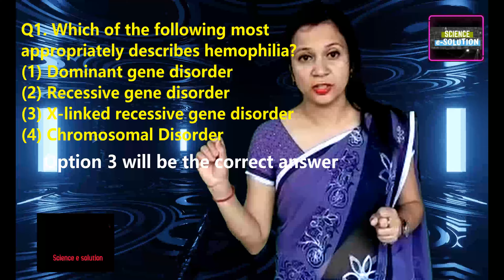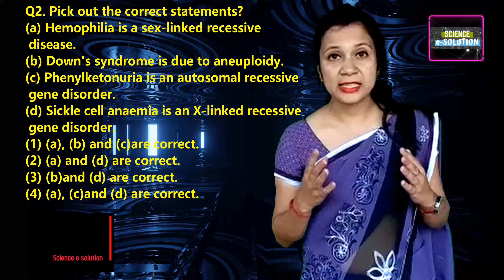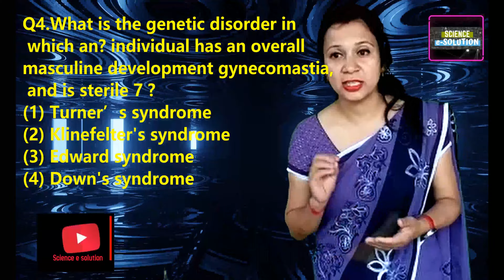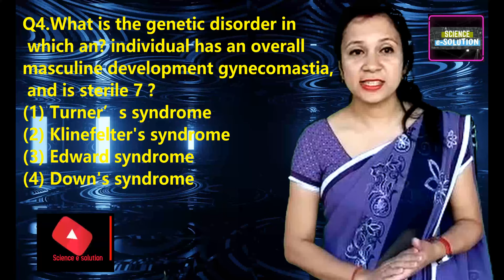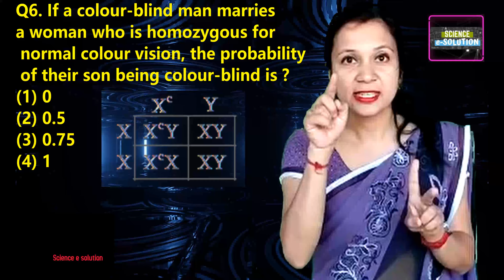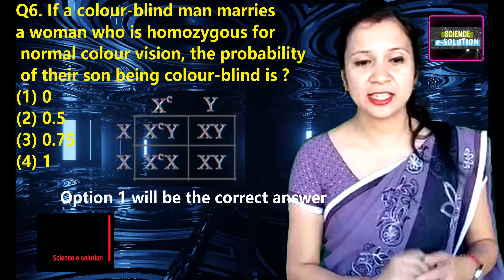NEET Exams 2021 |Genetic Disorders| Biology Previous Year Question| NEET Exams Preparation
Thank you everyone who supports Science-e- solution channel. It's an online learning platform.
NEET question analysis of 3rd part - GENETIC DISORDERS from the chapter "Principles of
Inheritance and Variation" for last 5 years i.e. 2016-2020 is done in this video.
For other Chapter wise Analysis of NEET previous year Papers.
NEET question paper Analysis of "Linkage and Recombination" Link
NEET question paper Analysis of "Terminology, Mendel's experiment on pea plants & The three
NEET question paper Analysis of "Pollination" . Link
NEET question paper Analysis of "Biomolecules" Link
NEET question paper Analysis of "Digestion and Absorption" Link
NEET Question Paper Analysis of "The Living World" Link
NEET Question Paper Analysis of "Reproduction in Organisms" Link
NEET Question Paper Analysis of "Biological Classification" Link